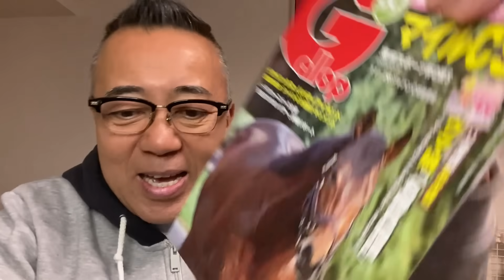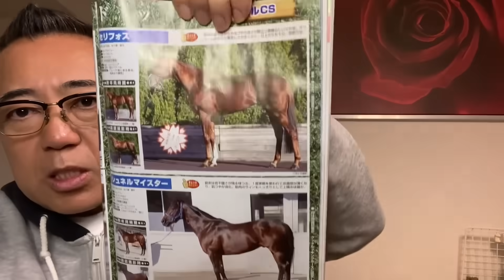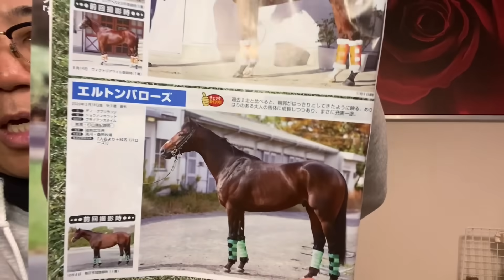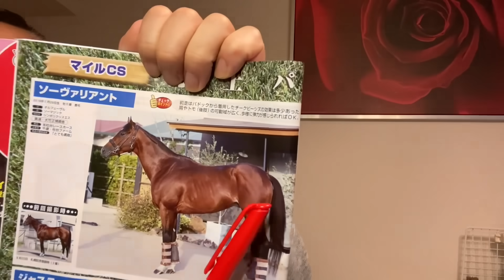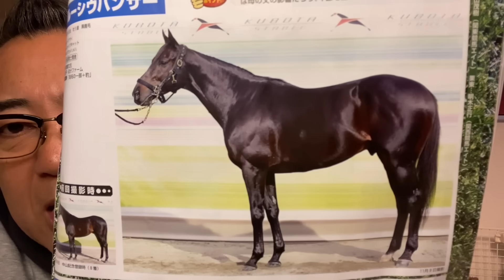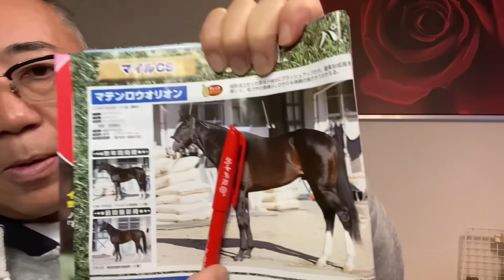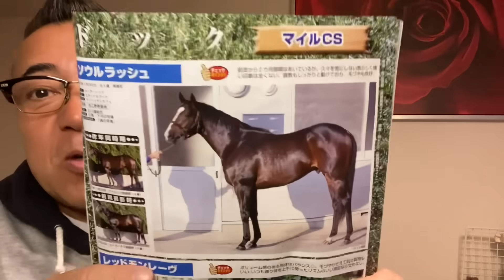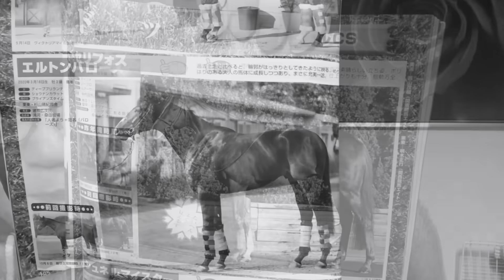【誌上馬体診断】第40回マイルC S(G I)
皆さんお疲れ様でーす👺火曜日オツノカレサマでーす🍻
誌上馬体診断です。

命🔥